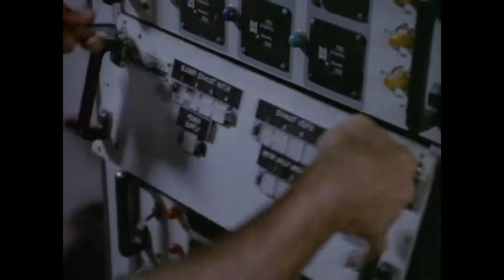MacGyver (1985) Opening Credits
MacGyver is an American action-adventure television series created by Lee David Zlotoff and starring Richard Dean Anderson as the title character. Henry Winkler and John Rich were the executive producers. The show ran for seven seasons on ABC in the United States and various other networks abroad from 1985 to 1992. The series was filmed in Los Angeles during seasons one, two, and seven, and in Vancouver during seasons three through six. The show's final episode aired on April 25, 1992 on ABC (the network aired a previously unseen episode for the first time on May 21, 1992, but it was originally intended to air before the series finale).

The series was a moderate ratings success and gained a loyal following. It was popular in the United States and around the world. Two television movies, MacGyver: Lost Treasure of Atlantis and MacGyver: Trail to Doomsday, aired on ABC in 1994. A spin-off series, Young MacGyver, was planned in 2003, but only the pilot was made. Merchandise for MacGyver includes games, toys, print media and an original audio series.